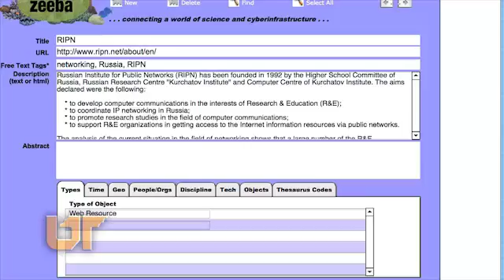UT-based Fiber Optic Network Expands Global Reach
The Global Ring Network for Advanced Applications Development, or GLORIAD, is a network of fiber-optic rings that circles the world to allow scientists, students and educators to collaborate in solving some of the planet's biggest science problems. The network is expanding its reach internationally and in our own backyard.